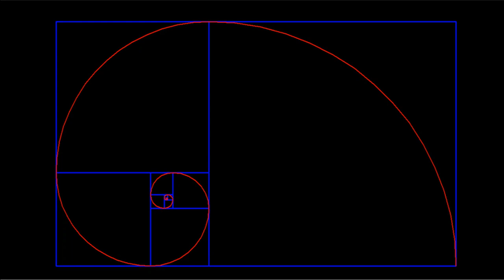Fibonacci spiral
This is part of a series of python turtle projects that I have uploaded.